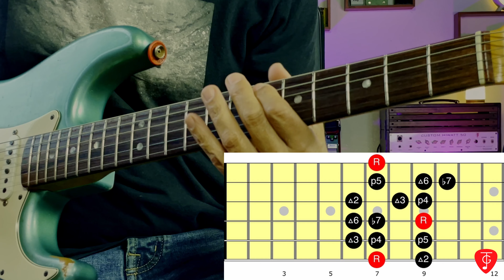Modifichiamo la Pentatonica Maggiore con due note !🎸🎸🎸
🎸 Come Miscelare la Scala Pentatonica Maggiore con la Scala Misolidia 🎸

In questo video ti mostro come combinare la pentatonica maggiore con la scala misolidia per ottenere un suono unico e versatile, perfetto per aggiungere colore e carattere ai tuoi assoli! 🎶

Se stai cercando nuovi modi per espandere il tuo vocabolario musicale e vuoi scoprire come chitarristi come Mike Landau e David Grissom utilizzano queste scale nei loro assoli, sei nel posto giusto!

In questa lezione imparerai: ✅ La differenza tra la pentatonica maggiore e la scala misolidia ✅ Come usare entrambe le scale per creare fraseggi interessanti ✅ Esempi pratici su come mescolare queste scale in un contesto musicale

📢 Commenta qui sotto se hai domande o se ci sono altri argomenti che vorresti vedere sul canale!